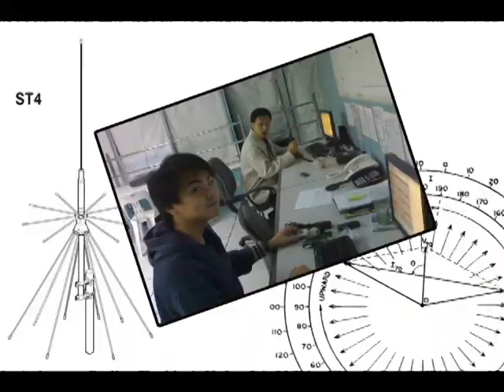Traffic Control Room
SCTEX - TCR
Daniel Galura, Roderick Mapuyan, Marie Joy Cuevas, Christopher Lising
Kenneth Quizon, Aisa Cayanan, Maria Teresa Lusung, FRANCIS BONUS